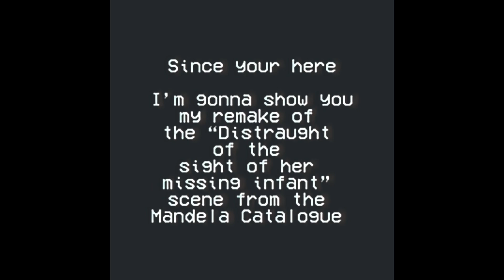Cheeto Presents: Intruder Alert! - “Distraught Of The Sight Of Her Missing Infant” Scene (remake)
This Is A Remake From @AlexxKister  Mandela Catalogue “Intruder Alert!” Video

give Alex some support for the original - @AlexxKister